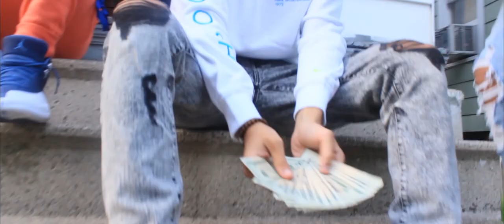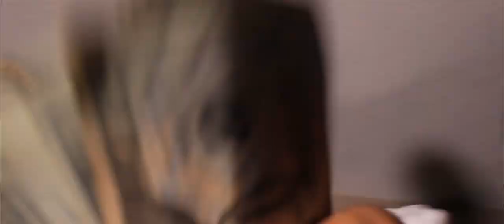JayTheKing - ''N.M.W'' (Shot By JR2VISUALS)